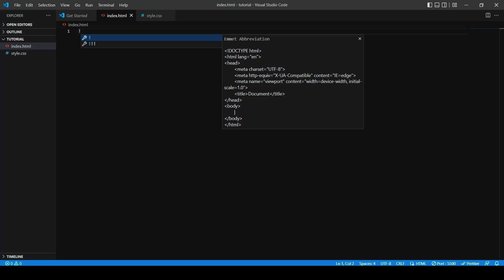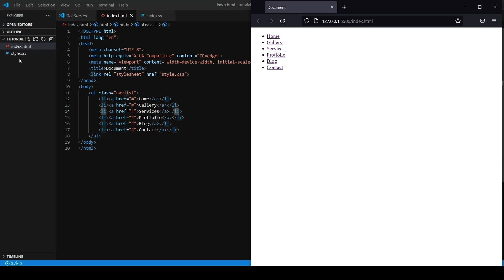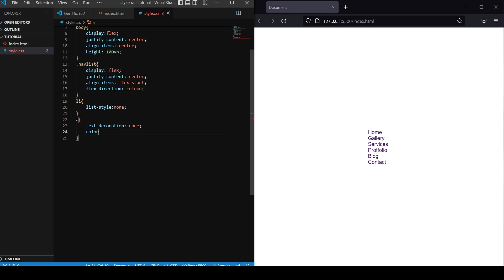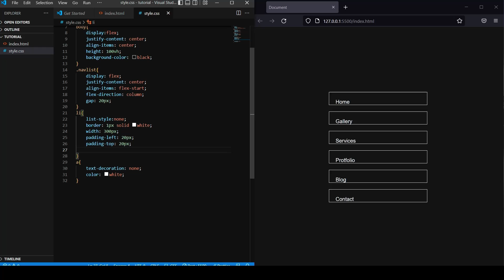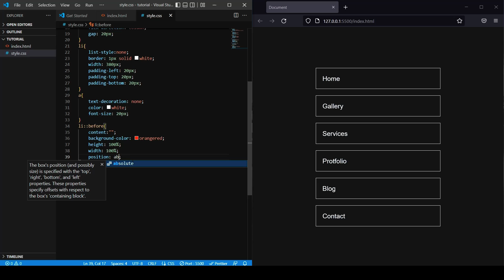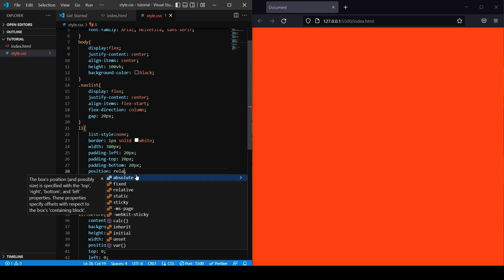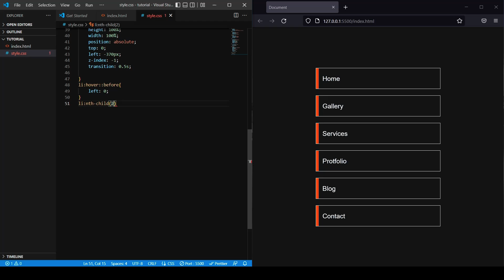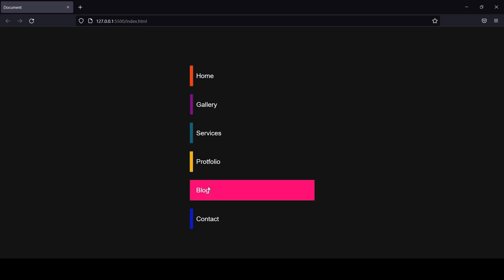How to Create Menu Filling Effect With HTML & CSS | Hindi Tutorial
In this tutorial, I will teach you how to create menu filling effect with HTML and CSS only simple tutorial with steps.